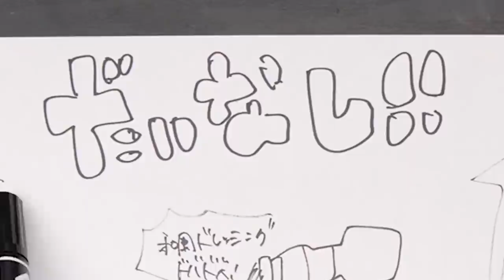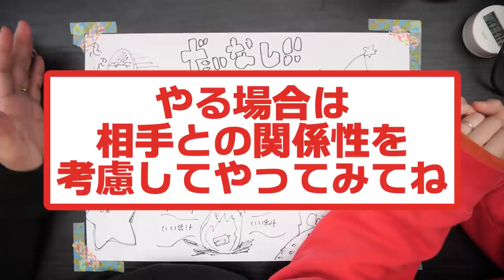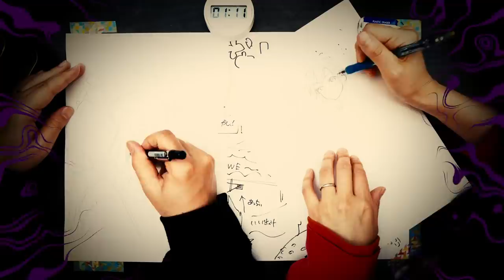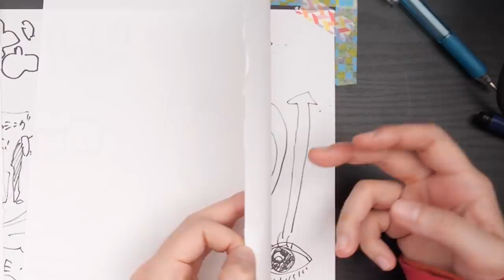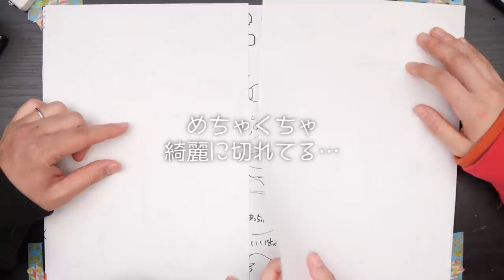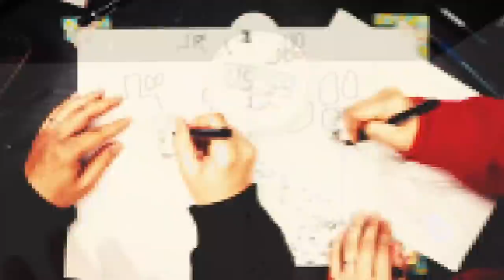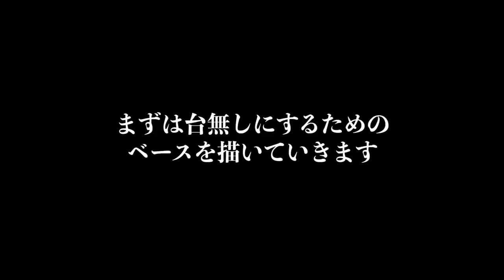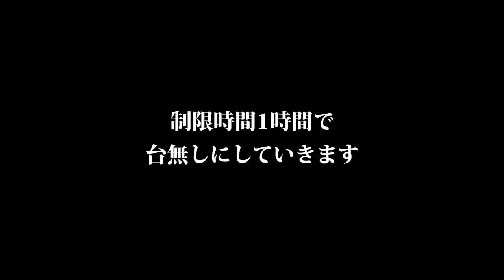【ガチギレ】絵師の妻が"10時間かけて描いたイラスト"に「園児レベルのラクガキ」した結果がヤバい…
人が大切に描いたものを
台無しにするのは、本当に悪い事です。
これは、夫婦だからやっていいのです🤤

企画/撮影：なつめさんち
監督/構成：なつめ げん
動画内イラスト：なつめ さや

書籍なつめさんちが描いたコミックエッセイ好評発売中✨
ポップ＆コミカルに描いております🤤是非〜！
📺なつめさんちの漫画ブログ┃

●タブレット関連はこれ⬇️
HUION ペンタブレットH950P
マイク┃
ノイマン TLM103
Antelope Audio Edge Solo
AKG C214 / AKG C314

TASCAM US-366

カメラ┃
Panasonic GH5S
Panasonic GH5
ソニー VLOGCAM ZV-1

『旅立ちの青』
🌟🌟スペシャルサンクス🌟🌟

🎵よくお借りしている楽曲